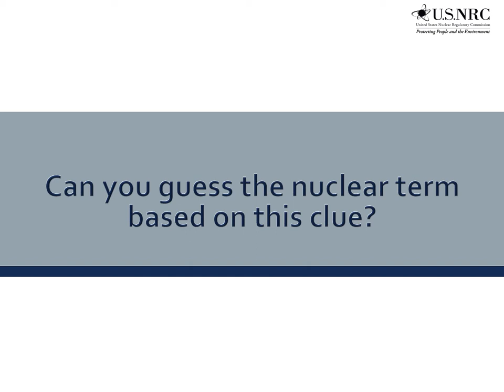Guess the Nuclear Term - 9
Nuclear Term - 9 - Clue:  A device used in the uranium enrichment process to separate U-235 and U-238 (as gases) based on their slight difference in mass using rapidly spinning cylinders.